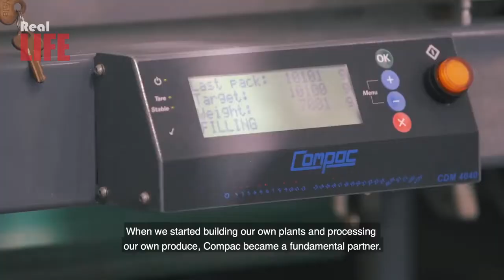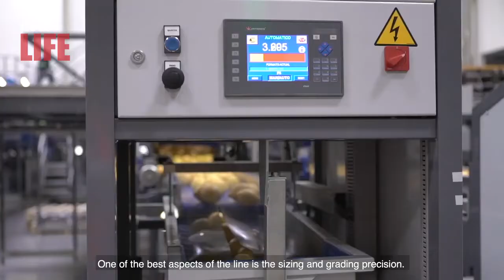Extreme orange essential oil production processing method. Citrus Processing in biggest factory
Extreme orange essential oil production processing method - Citrus Processing in world biggest Citrus factory Modern Technology